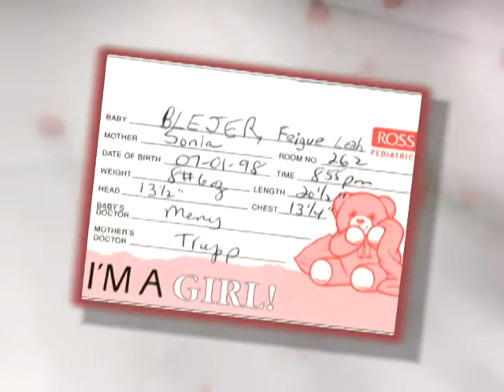Feigue Blejer growing up pictures by sonia blejer & eliezer luis blejer video gordi studio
She grew up so fast!